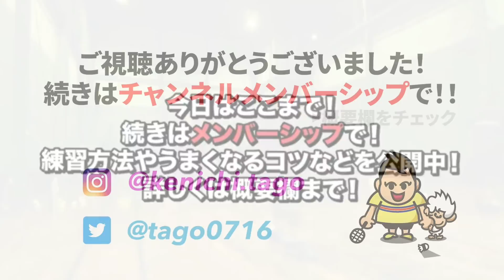第２３０話🐵 言わせてもらいます✋◯◯が足りない❗️おれはこう思う🔥